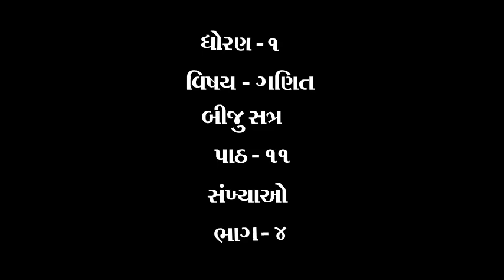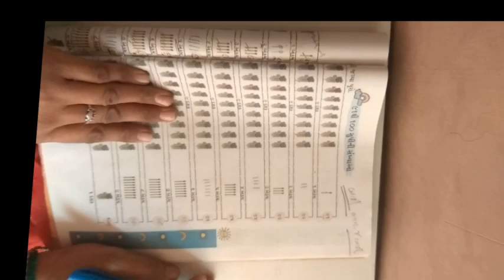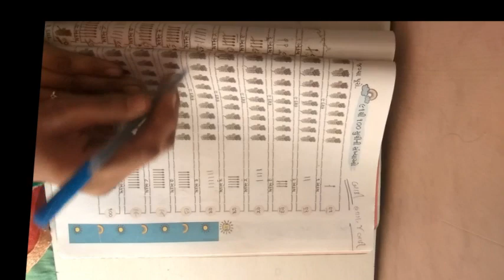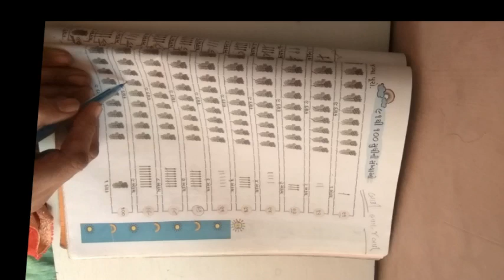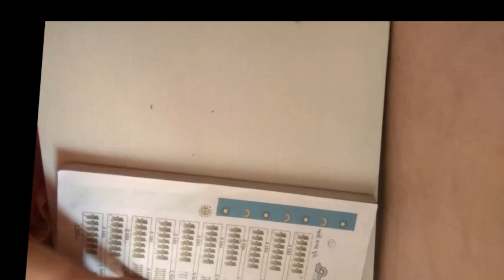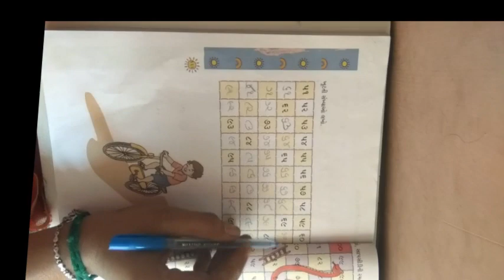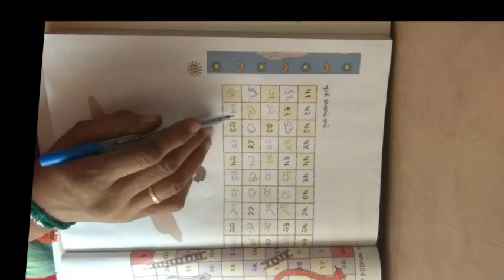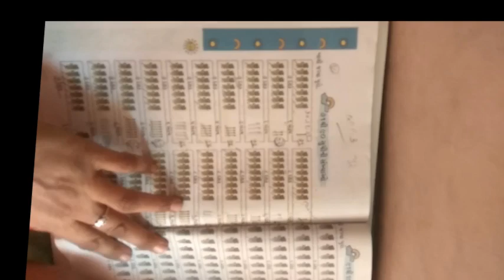ધોરણ ૧ વિષય ગણિત બીજુ સત્ર પાઠ ૧૧ સંખ્યાઓ ભાગ ૪